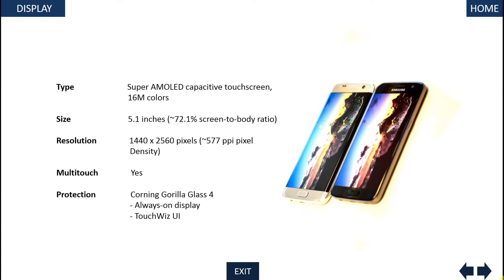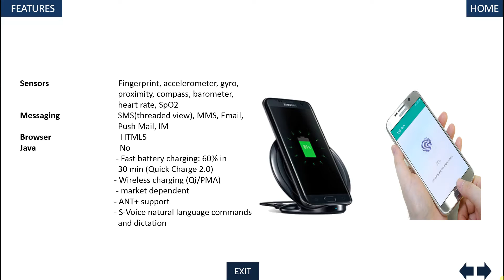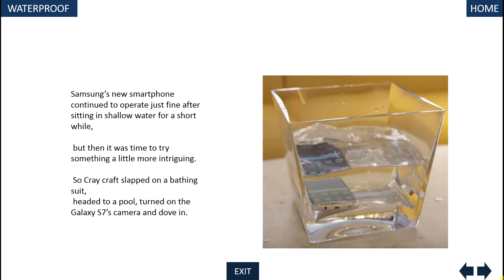5 coisas que não gostei no Samsung Galaxy S7 Edge